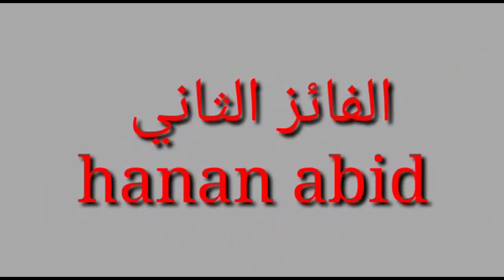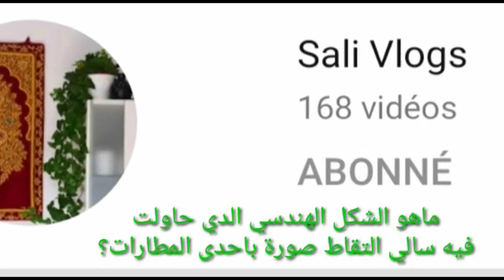Sali_Vlogs# اعلان عن انطلاق المسابقة الثانية لشهر يوليوز 🎁🎁💰⏳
مسابقة شهريةأسئلة وسحب أسبوعي لربح مبلغ ألف درهم : 500 درهم
الفائز الثاني 250 درهم و الفائز الثالث 250 درهم
يتم اختيار الأسئلة من القنوات المشاركة التي سأترك روابطها أدناه
الأسئلة و الأجوبة بقناة aller simple canada
بالاضافة لجوائز مالية خاصة بالطلبة و المتمدرسين شرط الاشارة الى طالب أو متمدرس بالتعليق
و جائزة أسبوعية للقنوات الفائزة 40 ساعة مشاهدة و 20 اشتراك جديد
حظ سعيد للجميع
ستجدون الاسئلة بالقنوات التالية
Bouj tv
Sali Vlogs
Lala souad لالة سعاد
Karim aboudrar
Mustapha vlog